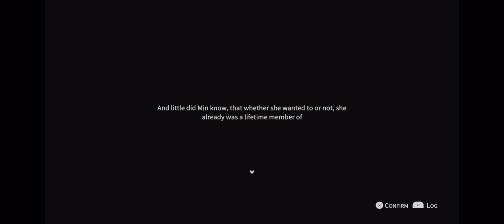Funny group moments